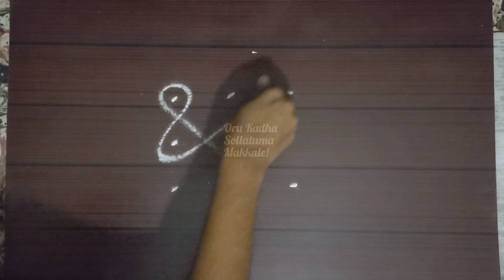#101 Easy kolams | 3x3 pullikolams | Beginnerskolams | Nice muggulu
Easy kolams | Simple kolams | 3x3 pullikolams | Beginnerskolams | Nice muggulu